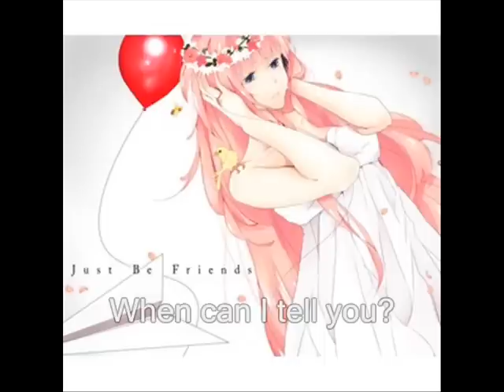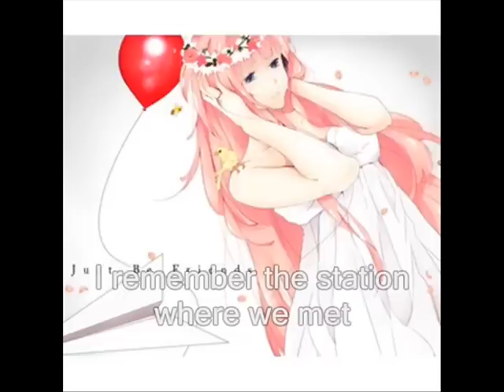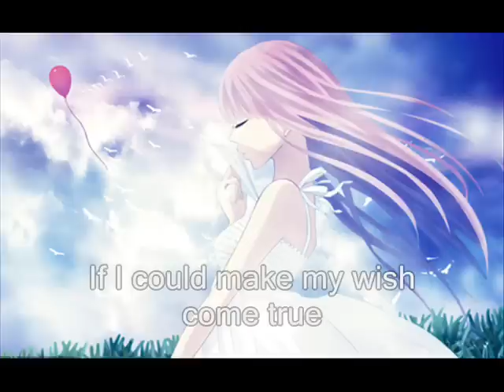Megurine Luka Just Be friends (English Sub)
Starring: Luka Megurine
Song: Just be friends
Vocaloid